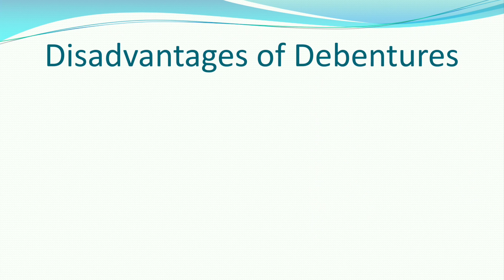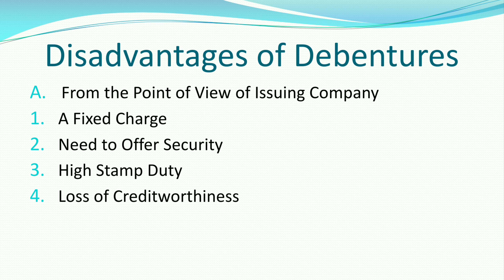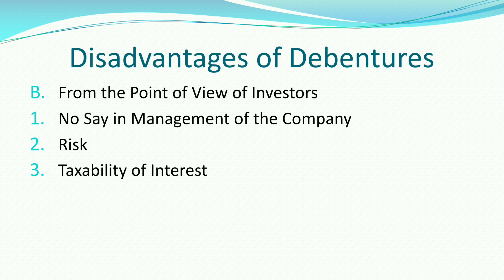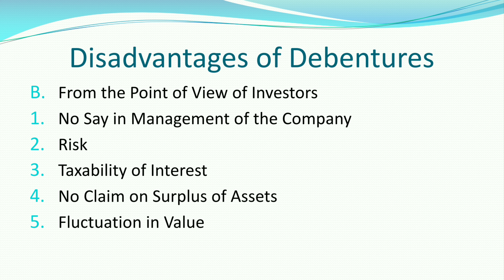Disadvantages of Debentures I Demerits of debentures | Limitations of debentures | Gulyani Classes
Class XI, B.Com, BBA, MBA, M.Com, UGC NET JRF
Demerits of Debentures
Limitations of Debentures
Disadvantages of Debentures
A Fixed Charge
Need to Offer Security
High Stamp Duty
Loss of Creditworthiness
No Say in Management of the Company
Risk
Taxability of Interest
No Claim on Surplus of Assets
Fluctuation in Value